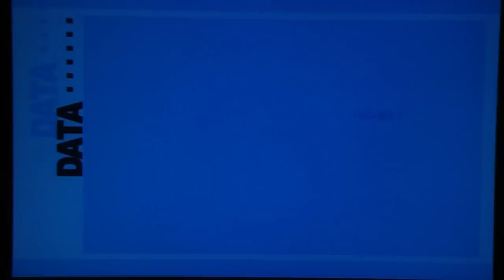Persona 3 FES Playthrough, pt. 152